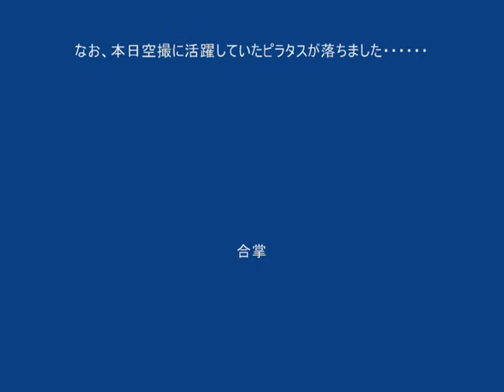NEWS PHOENIX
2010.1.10 ルナークからのサイドビュー空撮